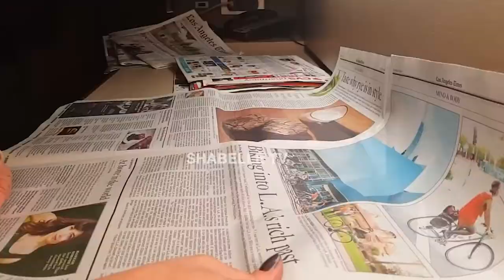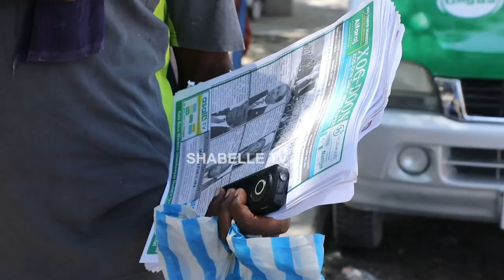Diirada shabelle TV 9-11-2019